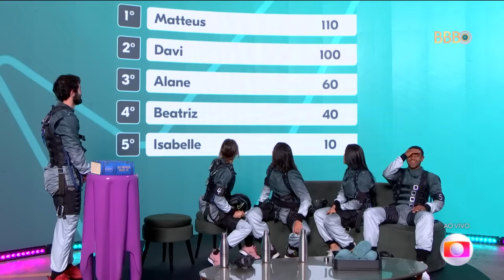MATTEUS É O ÚLTIMO LÍDER DO BBB 24 EM PROVA NAS ALTURAS! 🚀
E o último Líder do BBB 24 é ele, Matteus! 👑 O brother leva a melhor em uma prova radical nas alturas e conquista sua vaga no Top 4 da edição!

Aqui você confere um pouquinho de tudo que está rolando na casa mais vigiada do Brasil.